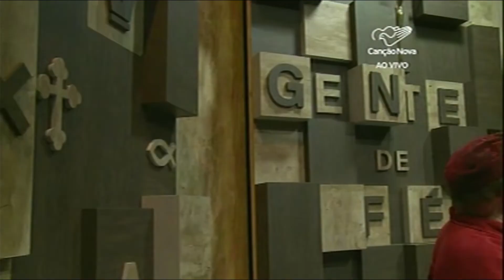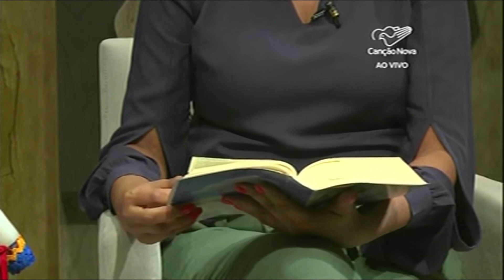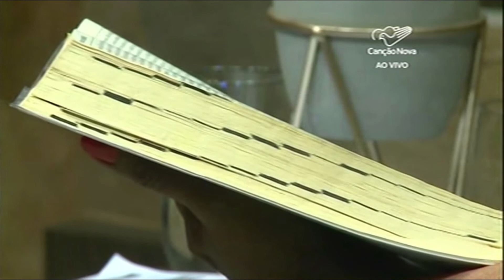URBANO MEDEIROS | Gente de Fé - TV CN - São Paulo - 09/2021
URBANO MEDEIROS, A HEAVENLY FLOW...

The words seem to vanish in the space , since I was required to put them on paper to express what this remarkable instrument of God arises in our hearts while playing... To listen to Urbano Medeiros makes me feel as if I were a wandering feather above, slightly sliding, searching for a mysterious nest, smoothly flying over and over through space, aiming a wishful and hidden Heaven, whose Flow is a melodious … So much lyrical harmony is blended with the wealth of sensibility of a soul, that once this planet was fortunately a witness of a Divine concession, for his earthly landing, a welcoming birth and an uncommon growth… It's so amazing that, among so many people, just few ones touch our spirits, so deep down, just like Urbano Medeiros actually does… I feel delightful for God having open, gorgeous art and as well as, later on, getting along with such a great human being like him… A benevolent artist who has been using his talent to open a gap of love in people's lost and lonely hearts, taking comfort to the ones who indeed feel sadly blue and are gloomily put aside by society - rehearsing and widening their previous tasteless might, by Light, really turn out to Be… Urbano has been a real brother who has been sharing people's suffering, fulfilling empty inner holes, and relieving people's pain, with refreshing drops of chords and tones, which are able to teach a hesitant heart, how to … Urbano's murmur makes me feel as if I were about to be born in an astonishing new world, tasting something renewed, a world with puerile sensations, due to the coolness brought by his talented art… Whoever - that might be having the chance of listening to him - feels as if, in an allurement, were wakening up for a Light, in a little lyrical warmful corner, of this whole cold planet, experiencing a childish sensation comfortably hugs one by one, with that melody, joining tightly all of us together, independent from roots, creeds or colors, arousing inside us a wish of Love for Life, for People, and mainly for Him, who gave us a selfless helping hand, a good brother, a real son, reflection of His Own Heavenly Soul…

Dra. Eliana Andrade